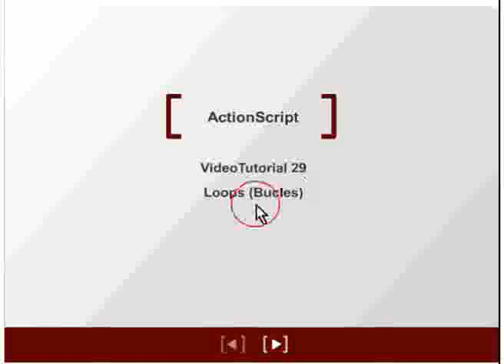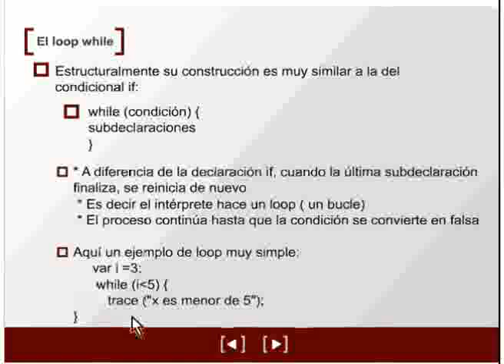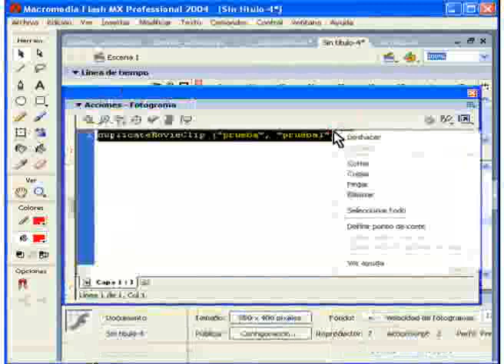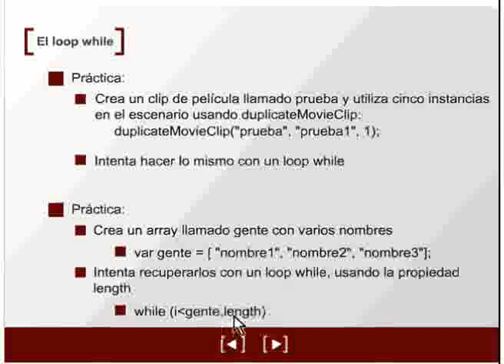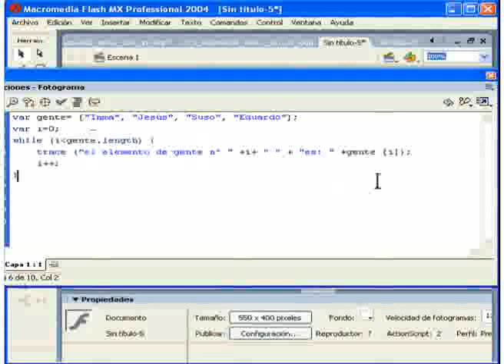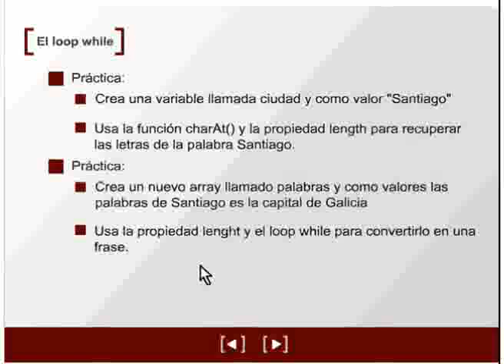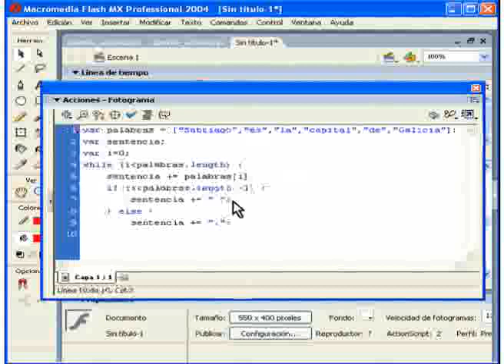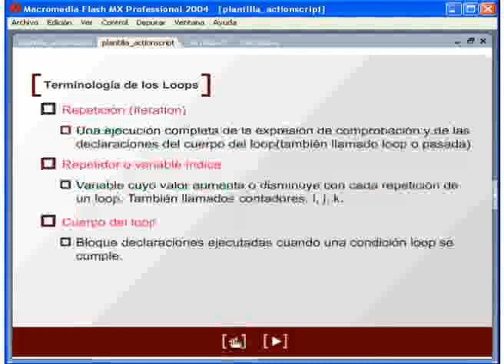29.-Curso ActionScript 29: Loops: primera parte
VideoTutorial nº29 del Curso de ActionScript. Empezamos a ver los loops o bucles. Una introducción y el loop while con distintas prácticas con la creación de códigos cada vez más complejos y sofisticados a medida que avanzamos en el curso